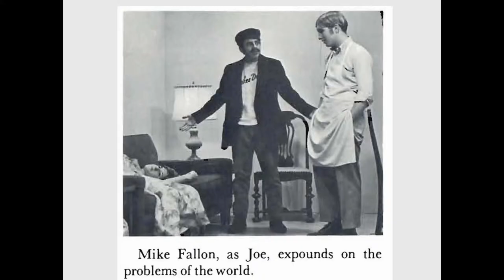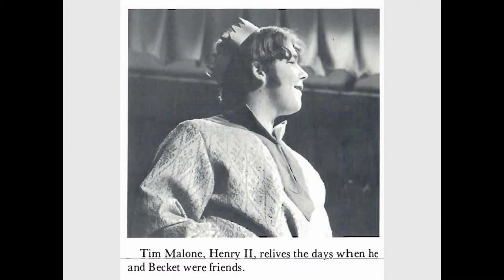Campion Hall 3 29 19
SJ69 Campion Hall video DRAFT needs spelling correction